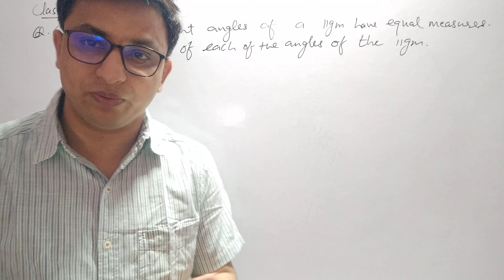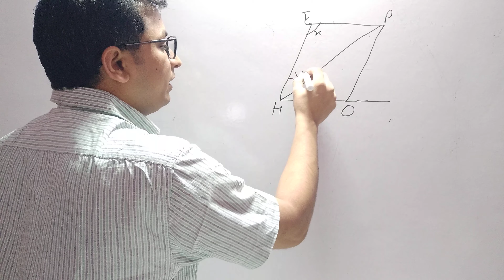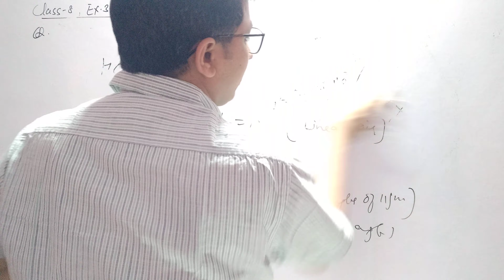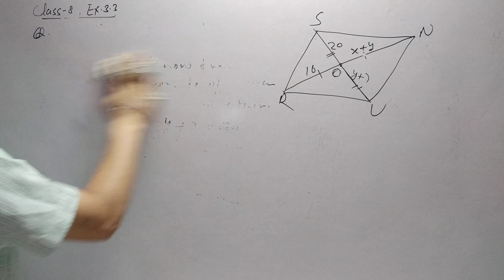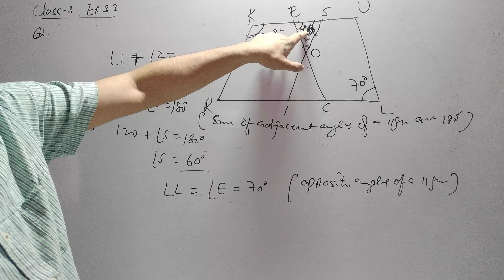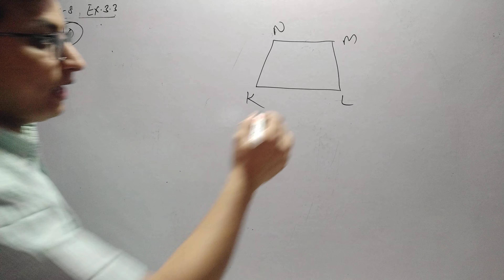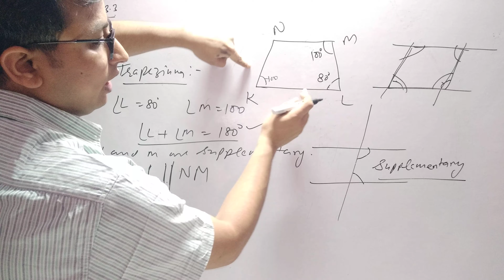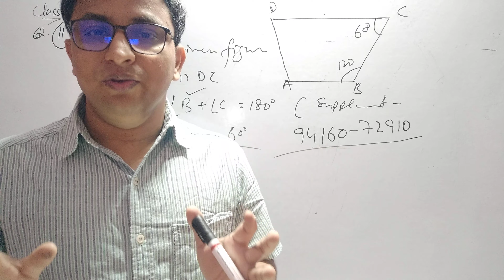Maths || Class 8 || Chapter 3 , Excercise 3.3, Q. No. 6 to 12 || Understanding Quadrilaterals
Shemrock Adarsh || Adarsh High School || Dhareru || Bhiwani || Haryana ||Maths || Class 8 || Chapter 3 , Excercise 3.3, Q. No. 6 to 12 || Understanding Quadrilaterals||